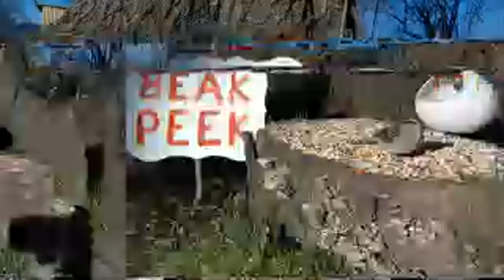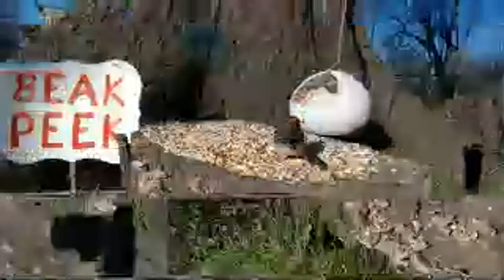Videos for Cats to Watch 2 Hours of Birds in HD on Tv For Your Cats To Watch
beakpeek, Videos for Cats to Watch 2 Hours of Birds in HD on Tv For Your Cats To Watch